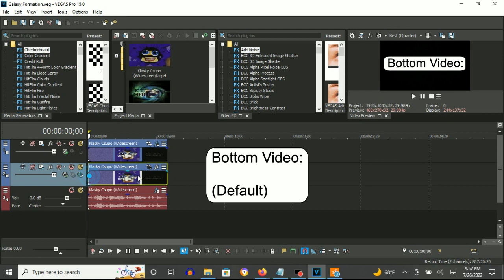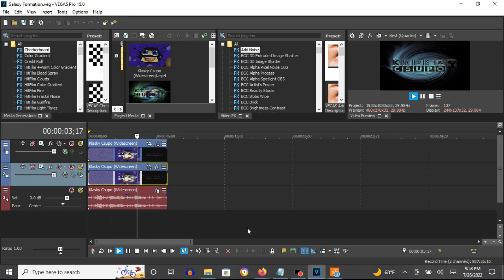How To Make Galaxy Formation On Vegas Pro (New Effect)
How To Make Galaxy Formation:

(VideoFX)

Top Video:

1st: Swirl - Maximum Swirl, Clockwise

2nd: Swirl - Maximum Swirl, Counter-Clockwise to Reset To None

Second Keyframe: Reset To None

3rd: Glint - Sparkle

4th: Swirl - Maximum Swirl, Clockwise to Reset To None

5th: Swirl - Maximum Swirl, Counter-Clockwise

Bottom Video:

(Default)

(AudioFX)

1st: Orange Vocoder - Galaxy Formation

Mixer
FILT: 5.0
CARR: 2.5
SPCH: 1.0

Graphic Equalizer

1st Dot:    0 db,  0th Coordinate
2nd Dot: +7.5 dB,  3rd Coordinate
3rd Dot: +7.5 dB,  8th Coordinate
4th Dot:    0 db, 11th Coordinate

Reverb
AMNT:  3.3
DIFSN  1.5
DCY:   10

Control
F.B. Release: 0.0
Input Flip:   Without A Green Glow
Use Synth:    With A Green Glow

OSC A
Wave:          Indigo
Coarse Pitch: -15
Fine:         -60
Depth Mod:      0.00
Speed:          5.00
MOD SQUARE:     LFO

OSC B
Wave:          Indigo
Coarse Pitch: -15
Fine:         -80
Depth Mod:      0.-04
Speed:          1.00
MOD SQUARE:     LFO

Filters
Distortion:     0.0
LP Cutoff:      10
LP Resonance:   0.8

OSC Control
Samples is chosen
MSTR TUNE: 440.0 Hz
SYNC A.B:  Without A Green Glow
Ring       Without A Green Glow

Keyboard Key Set:

Octave: 0

10th White Key
9th Black Key

If customizing the adjustments gets hard, the link to download the "Galaxy Sounds" preset for Orange Vocoder is here.